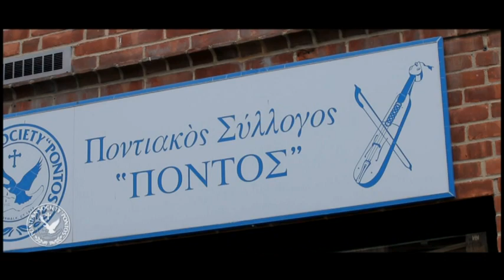Pontos of Norwalk100 year history part 2